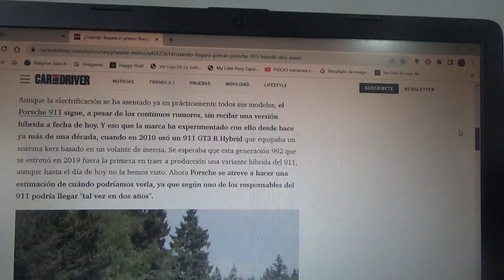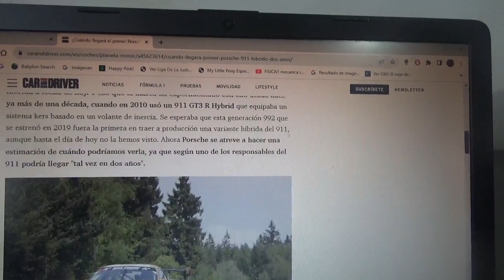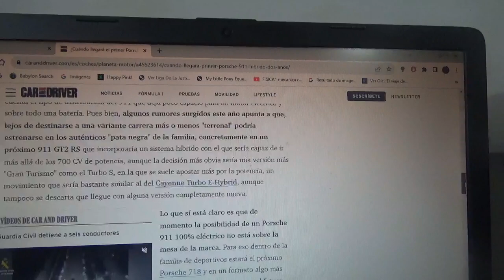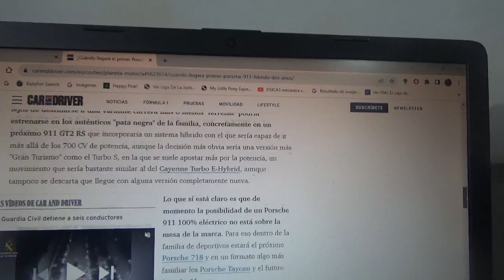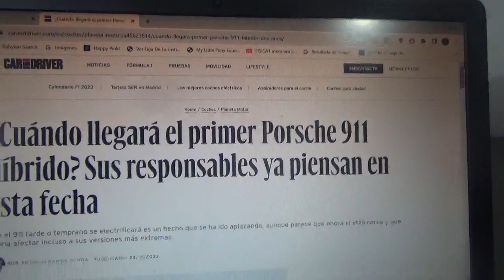Pronto llegaría un Porsche 911 híbrido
Anteriormente ya se había estado especulando esta noticia pero ahora ya estaría cada vez mas cerca la llegada de una variante electrificada de este legendario modelo deportivo de la marca automotriz de Stuttgart